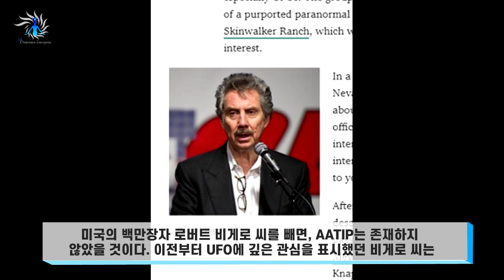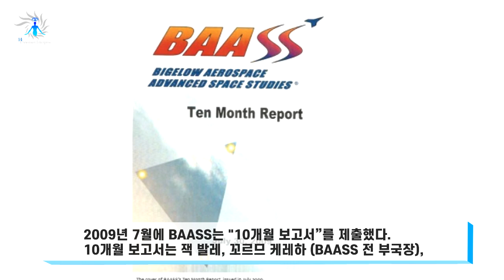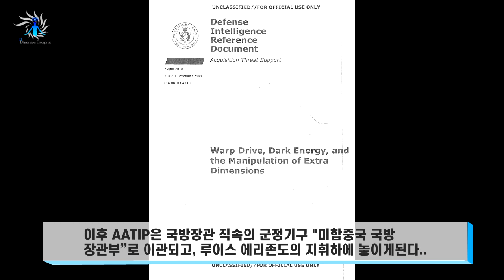【충격】 미국 정부와 UFO 「이것이야말로 핵심」 최신의 중요한 UFO 정보 총정리!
미국의 기술계 뉴스 사이트 「Popular Mechanics」(2월 14일자)가 AATIP 설립 경위부터 현재까지를 정리하고 있으므로, 그것을 참고로 AATIP가 UFO 연구밖에 하지 않은 것을 다시 보자.